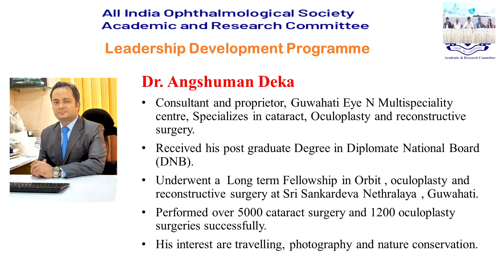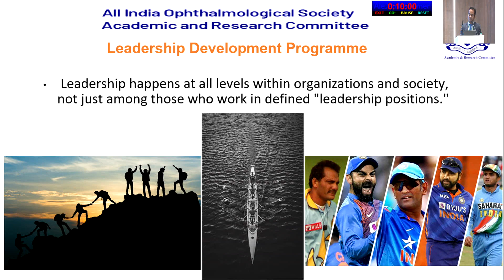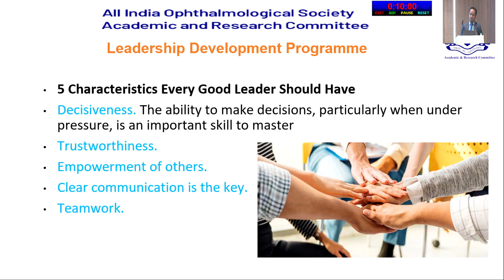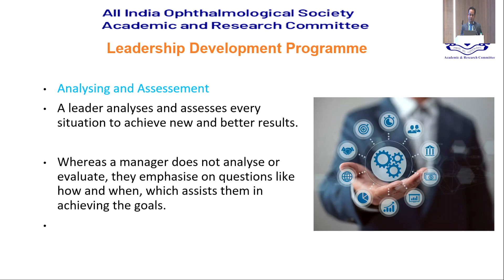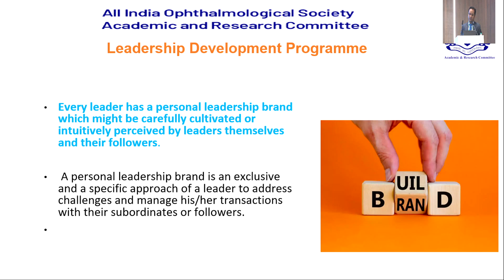AIOC2024 GP184 topic Dr Angshuman Deka Does leadership really matters